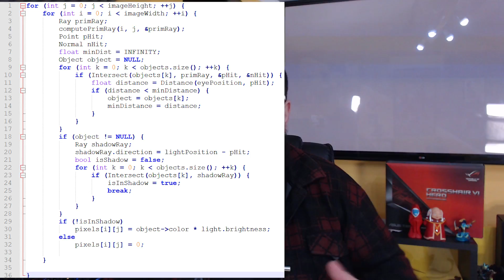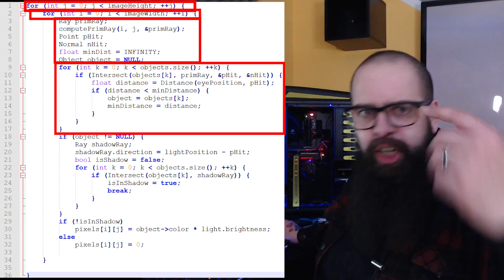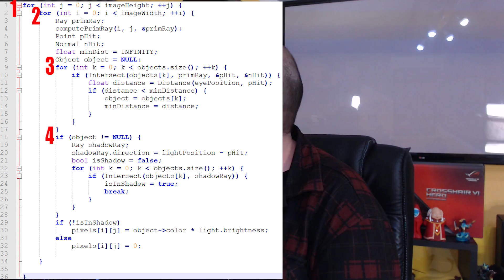Ray Tracing Detalhado, Oque é? Como Funciona? Para PC e Consoles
Voce conhece Ray Tracing? Então bora Conhecer

Av Paulista 1217, loja 155 (Próximo a estação Trianon-Masp)
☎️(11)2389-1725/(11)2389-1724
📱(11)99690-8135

Live Gold 12 meses utilize o Codigo DG3
Windows 10 OEM Professional utilize o codigo DG10

Jogos baratos é no Kinguin e use o Código DETGUEEK na sua compra.